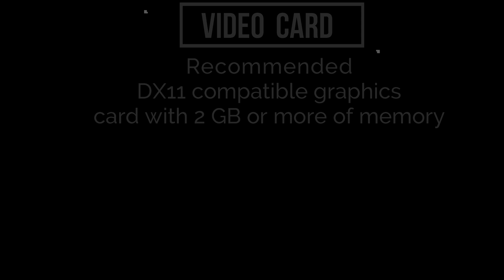Escape from Tarkov PC Minimum & Recommended System Requirements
Are you looking for the minimum system requirements for Escape from Tarkov? In this video,
we'll tell you everything you need to know about Escape from Tarkov and the required PC specs.

If you're a fan of Escape from Tarkov, then you need to check out this video! In this video,
we'll share the minimum system requirements for Escape from Tarkov,

Today I am going to show you " Escape from Tarkov on low end pc Minimum System Requirement Explain,

Asalam-0-Alikum
ALLAH HAFIZ